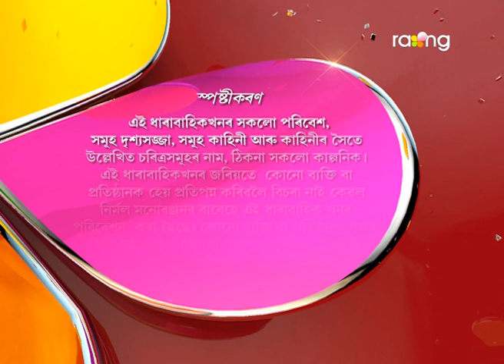Bharaghar - ভাড়াঘৰ | 20th Spt 2017 | Full Episode | No 673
বৰাৰ ওপৰত মিছেছ ব্ৰহ্মৰ ভীষন খং। কি কৰিলে বাৰু বৰাই?